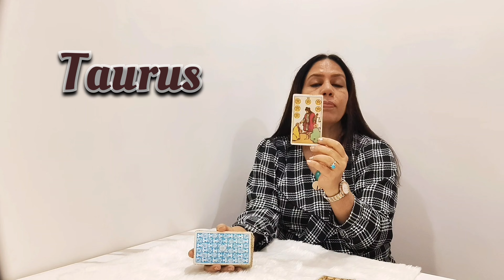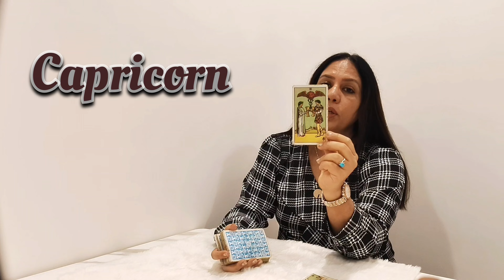Horoscope Reading for the month of September for all zodiac signs!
Hi you beautiful souls!😇🧡✨
Welcome back to another video and if you are new here, I hope you enjoy my videos!🤩

Here’s a big video for all you lovely people that gives you the monthly horoscope for September! This is a general reading so please take what resonates with you and let the rest go. Hope you enjoy and have a great September ahead!✨

I have been on this journey for more than 10 years. I am a certified Tarot Reader, Reiki, Pranic and Crystal Healer and Candle Therapist and deal with Essential Oils, Candles and Exclusive Crystals. I have been teaching courses on Tarot Card Reading, Abundance, Switch Words, Pendulum Dousing, Osho Zen, Crystal Therapy, Numerology and the list goes on.🧡🧿